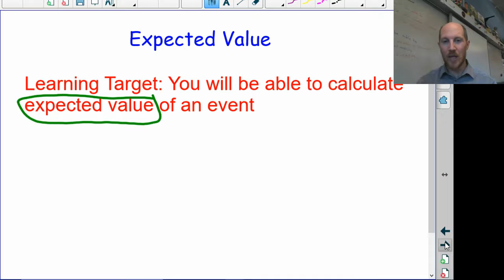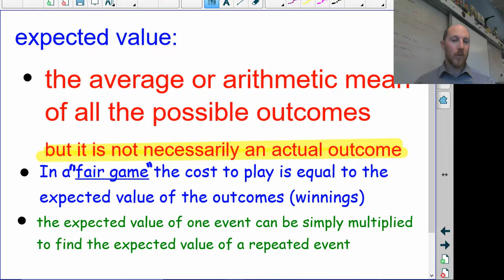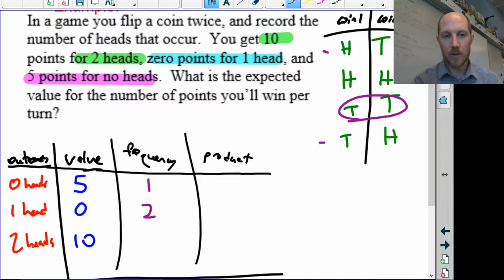PC Stats Day 04 Expected Value (short)